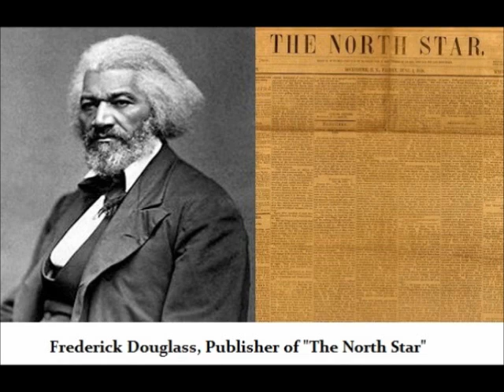Renowned Conservative: 'NY Democrats Are Taking the State in the Wrong Direction'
THE G-MAN INTERVIEWS: MICHAEL R. LONG

Former Chairman of the Conservative Party of New York State Discusses His Legacy, President Trump, Governor Andrew Cuomo, and the Future of the Republican Party

Welcome.

My guest is Michael Long, former chairman of the Conservative Party of New York State. Mr. Long registered as a member of the New York State Conservative Party in 1964 and was elected as a District Leader of the Conservative Party in 1968. He was elected Chairman of the Kings County Conservative Party in 1972, Vice Chairman of the State Conservative Party in 1974, Executive Vice Chairman in 1985 and State Chairman in 1989. He stepped down from his position in January of this year.

The U.S. Marine Corps veteran has appeared in three previous episodes, and he joins me for this very special installment to discuss his 30-year reign, President Donald Trump, his displeasure regarding the policies and practices of Governor Andrew Cuomo and other New York Democrats, and the future of the Republican Party.

The interview was conducted on February 5, 2019.